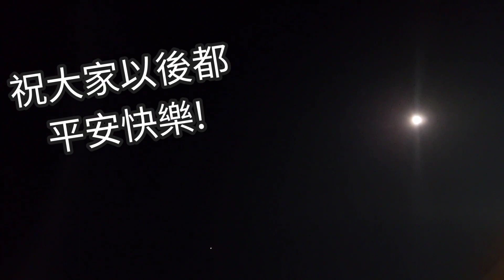沒想過在台灣的家可以烤肉! 開箱重量豪華級燒烤爐!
在香港要在家烤肉真的談何容易？  這個在台灣做到了!   祝大家追月快樂!

茱廸的日式美睫/半永久霧眉/皮膚護理專頁

茱廸的美甲店 定位導航  Judy's Nail (Google Map)